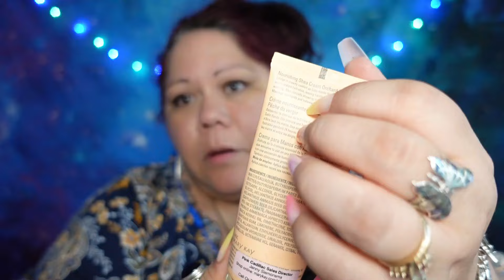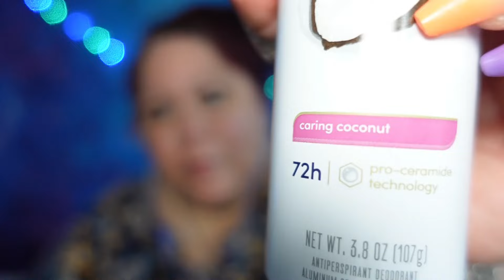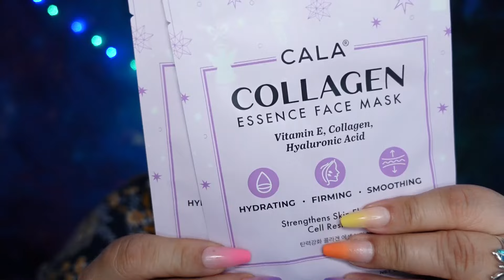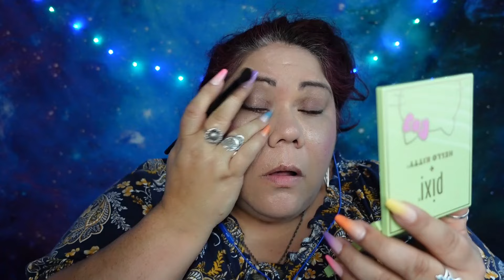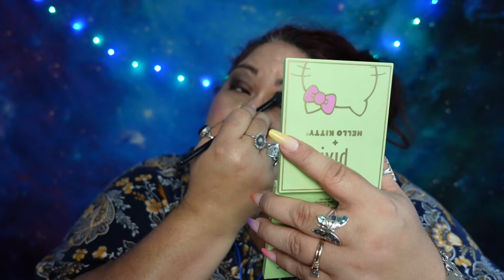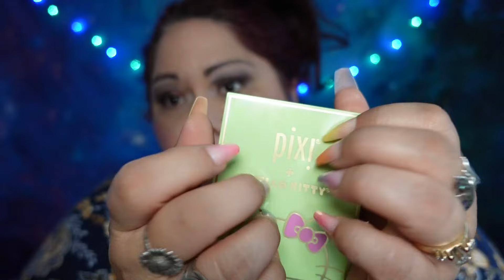ASMR GRWM AND RAMBLE , SMALL HAUL AND NEW MAKEUP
Hello Kittens 🐱! In this video I ramble, apply some new makeup and show you my small grocery store / makeup haul and some things my mom gave me. 😊💕🩷❤️

I hope you enjoy this Asmr video and I hope it relaxes you ! ❤️🙏🏻😌

Thank you, Kittens, from the bottom of my heart. I love and appreciate all of you ! 🐱❤️🥹